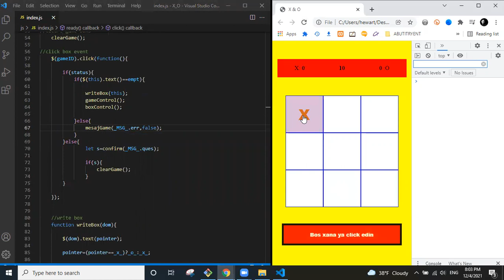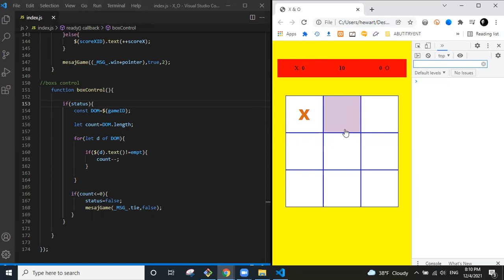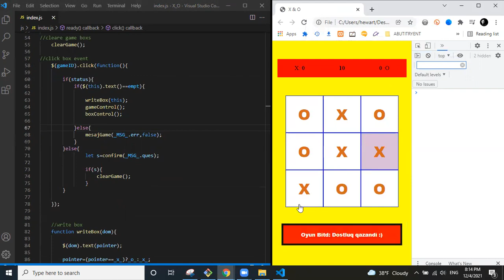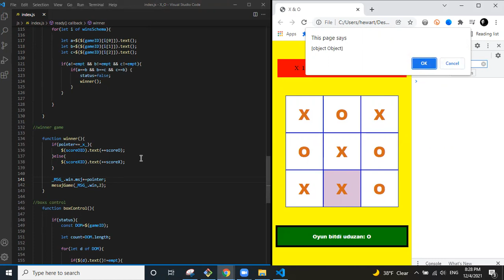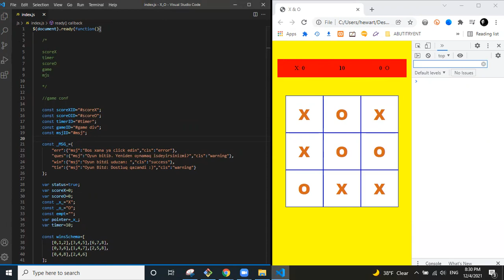X&O OYUNU, X&O GAME, ИГРА X&O (PART-4)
AZ: HTML-5, CSS-3, JAVASCRIPT VƏ JQUERY VASİTƏSİ İLƏ X&O OYUNUNUN HAZIRLANMASI (PART-4)

EN: PREPARING THE X&O GAME WITH HTML-5, CSS-3, JAVASCRIPT AND JQUERY (PART-4)

RU: ПОДГОТОВКА ИГРЫ X&O С HTML-5, CSS-3, JAVASCRIPT И JQUERY (ЧАСТЬ 4)